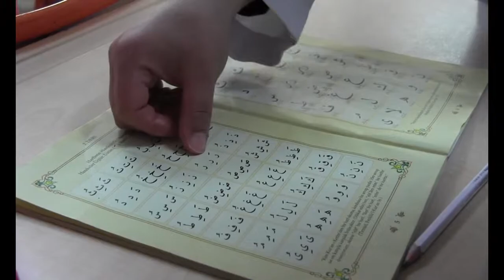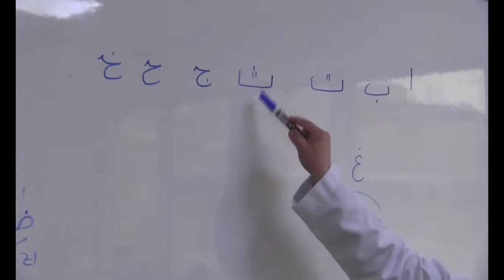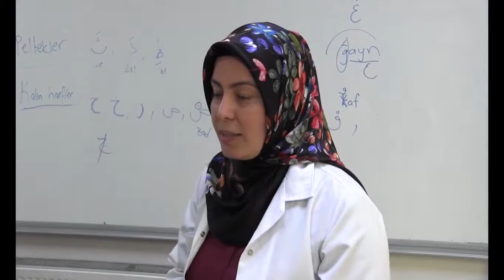Bilgi Evleri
Bilgi Evleri oluşturulan çeşitli kulüp faaliyetleriyle öğrencilerin eğlenerek öğrenmesini amaçlıyor.